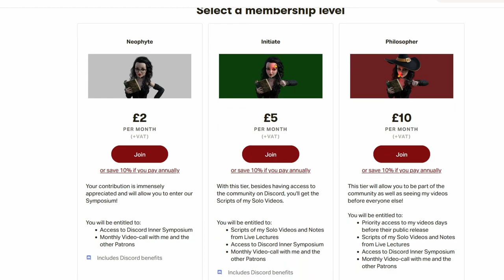Western Esotericism & Academia with Prof Henrik Bogdan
00:00:00 Intro to Prof Henrik Bogdan
00:01:47 Birth of the Academic Study of Esoteric subjects
00:05:45 The development of the scholarly study of magic
00:08:00 Importance & Relevance of the field
00:16:46 The controversy around “Western” Esotericism
00:28:00 The Resilience of the Occult
00:33:40 Magic in Esoteric Traditions

Prof Bogdan's Books
Western Esotericism and Rituals of Initiation
Aleister Crowley and Western Esotericism
Handbook of Freemasonry